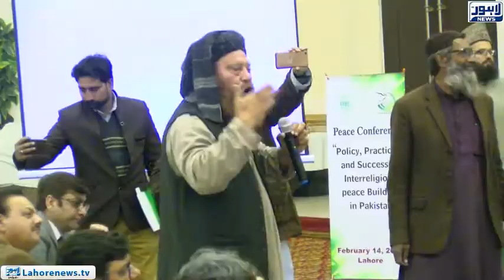Five locations have been identified for new city plan to settle in Punjab